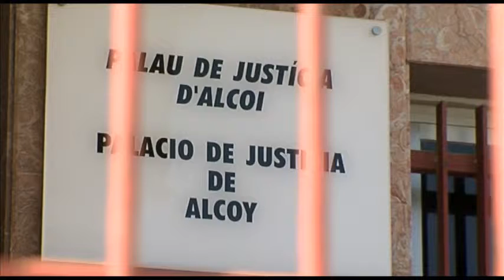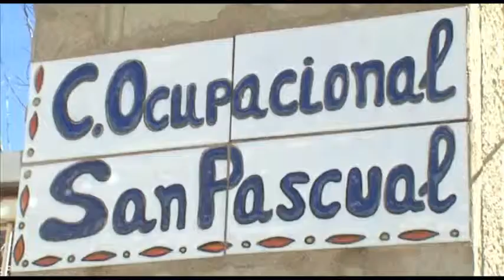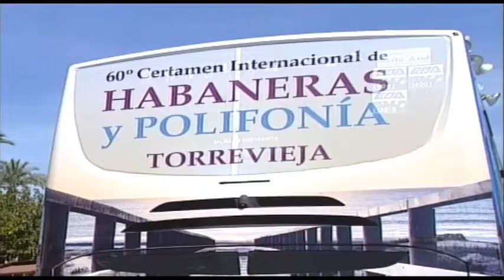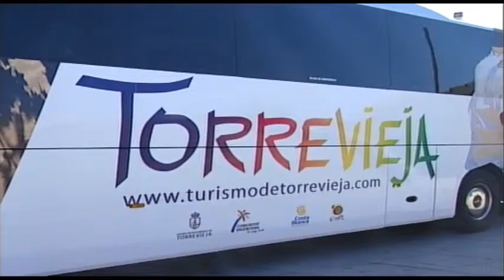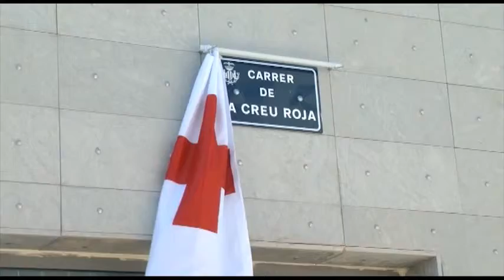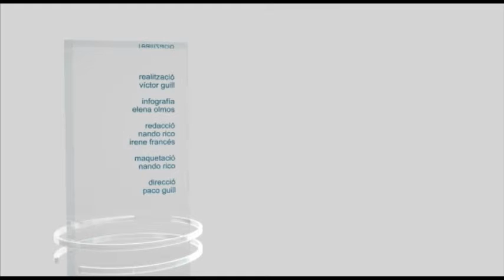Informatius tvA 8 juliol 2014